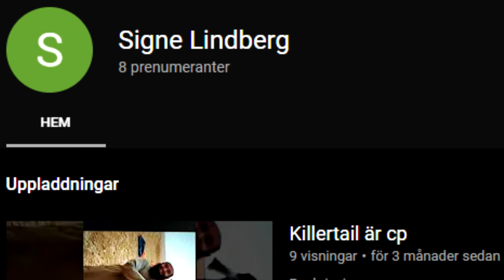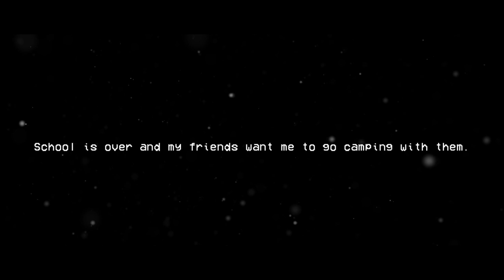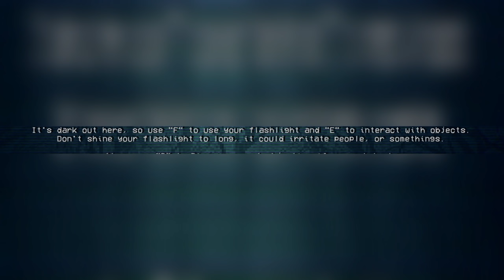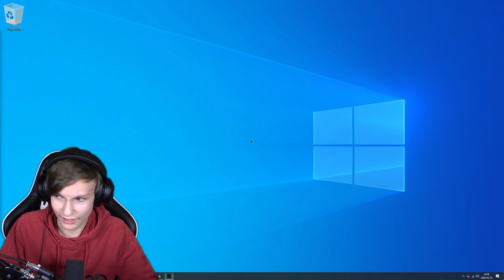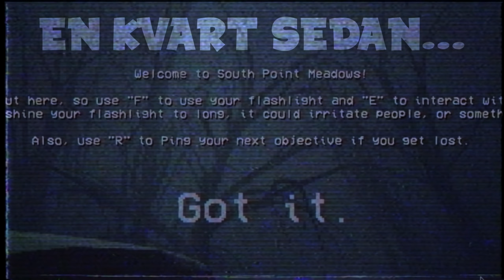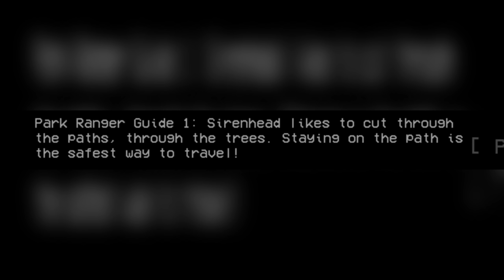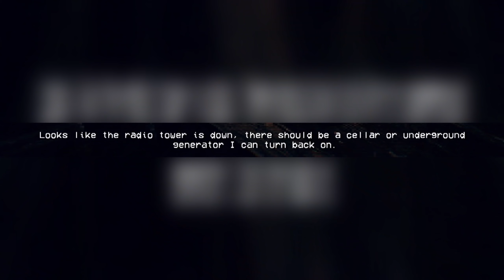SIREN HEAD ÄR EFTER MIG...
Låt i introt: Splasher! - Monologue

1:a introt gjort med hjälp av "Pelef A", och "RKMFX". Tack så starkt mycket för hjälpen av mallarna!

Mina data-specs:
Chassi: ASUS TUF Gaming GT501
Operativsystem: Windows 10 Home (x64)
Nätaggregat: Corsair RM750X 750W v2
Moderkort: ASUS ROG STRIX Z390-E Gaming
RAM: Corsair 32GB (4x8GB) DDR4 3600MHz CL18 Vengeance
Hårddisk 1: 1TB SSD
Hårddisk 2: 4TB HDD
CPU: Intel Core i9 9900K
CPU-kylare: Corsair Hydro H100i RGB Platinum
Grafikkort: ASUS GeForce RTX 2080 Ti 11GB ROG STRIX GAMING OC
Ljudkort: Creative Sound BlasterX AE-5
Min ljud-setup:
Mikrofon: Shure SM7B
Mikrofon-aktiverare: Cloudlifter CL-1
Pre-amp: Focusrite Scarlett 2i2 3rd Gen
Redigeringsprogram: Vegas Pro 17 Edit
Tjena! Idag spelar jag lite "Sirenhead", ett spel där du ska rymma ur en skog när Siren Head är efter dig. Lyckas jag rymma? Se det i den här videon! ;)

/Martin Rockström